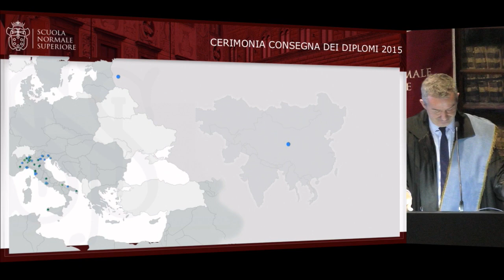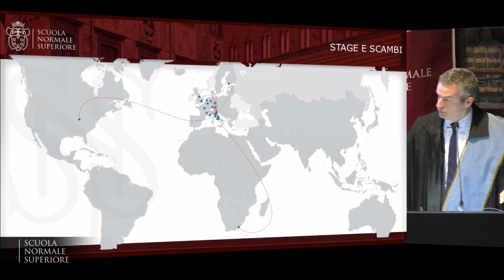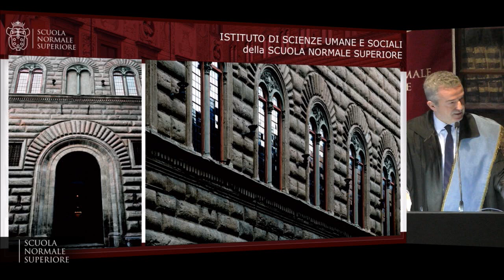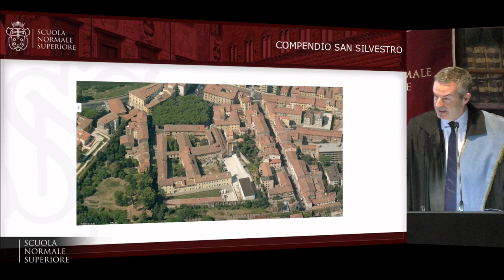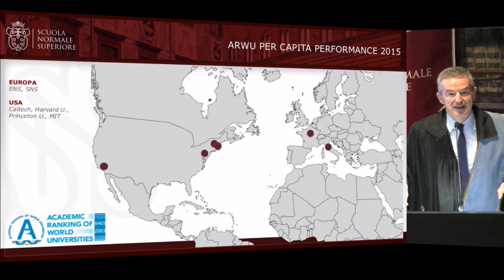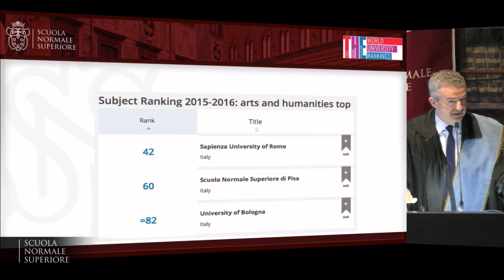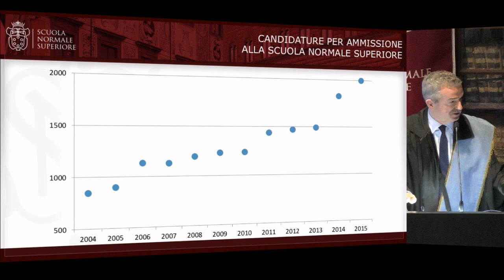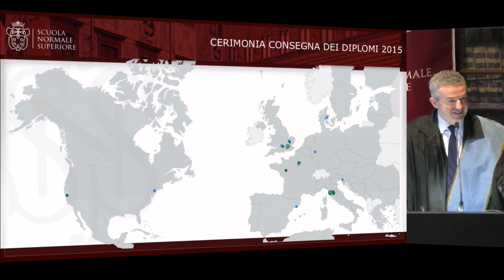Cerimonia di consegna dei diplomi - 21 dicembre 2015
Sono 52 gli allievi della Scuola Normale Superiore che sabato 20 dicembre hanno ricevuto il diploma di licenza conseguito al termine del corso ordinario 2013/2014. Tra i neolaureati, molti hanno già intrapreso il proprio dottorato di ricerca nelle più importanti università internazionali, come New York, Parigi, Londra, Oxford, Tolosa e Bonn. Mentre altri hanno deciso di perfezionarsi in alcuni atenei e centri di ricerca italiani, nonché alla Scuola Normale stessa. La cerimonia si è svolta nella Sala Azzurra del Palazzo della Carovana alla presenza del direttore della Scuola Fabio Beltram e dei presidi delle due Classi accademiche: Michele Ciliberto per Scienze umane, e Luigi Ambrosio per Scienze matematiche e naturali.